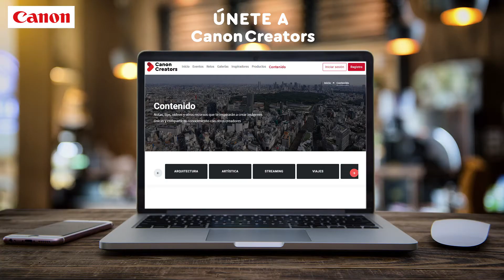Conecta con otros creadores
Canon Creators será el espacio para reunirte con otros creadores, conocer su trabajo e inspirarte. 😮 Además, podrás compartir tu trabajo y ser parte de creadores Canon de Latinoamérica.